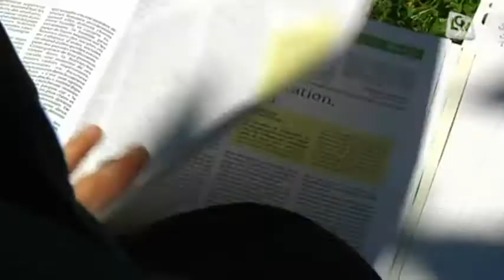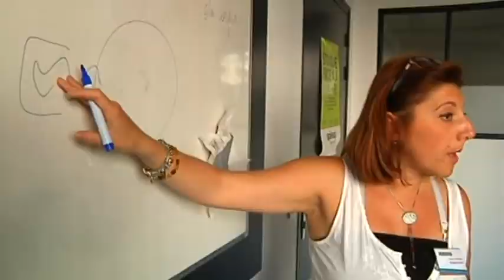Baccalauréat: les clés de la réussite!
A quelques jours de la première épreuve du bac, place aux révisions!

Sites webs/blogs, copiez cette vidéo avec le bouton "Intégrer" !